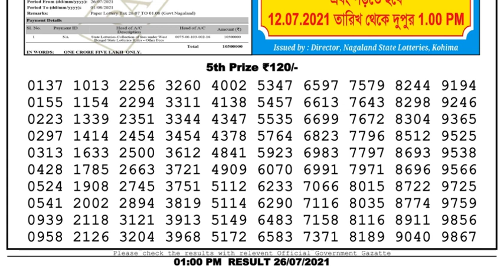Lottery Sambad Lottery Live 1pm 26.07.21 Nagaland Lottery Live